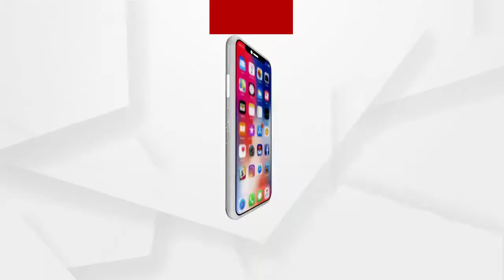ପାଣି ଦାବିରେ ରାସ୍ତାରୋକ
ନୂଆପଡ଼ା ପତୋରା ଜଳସେଚନ ପ୍ରକଳ୍ପରୁ ଚାଷ ପାଇଁ ଆବଶ୍ୟକୀୟ ପାଣି ଦାବିରେ ରାସ୍ତାରୋକ କରିଛନ୍ତି ଶହଶହ ଚାଷୀ...